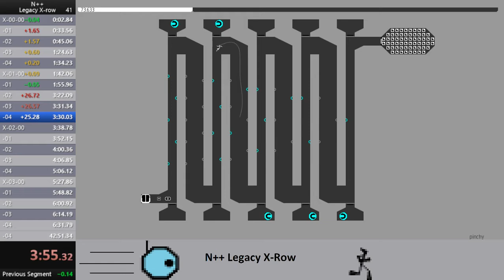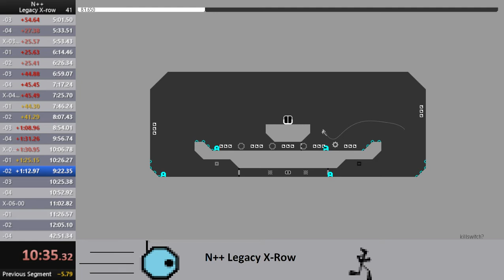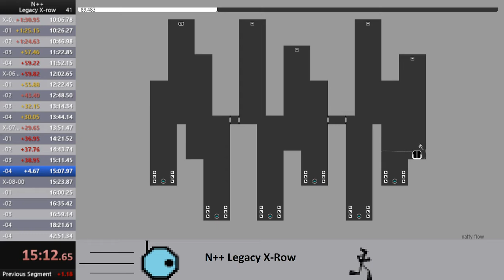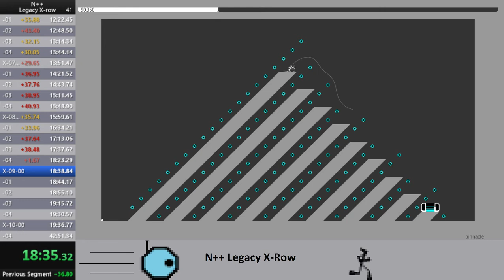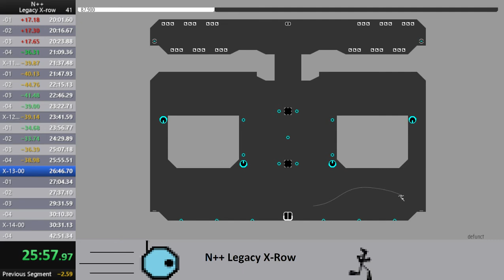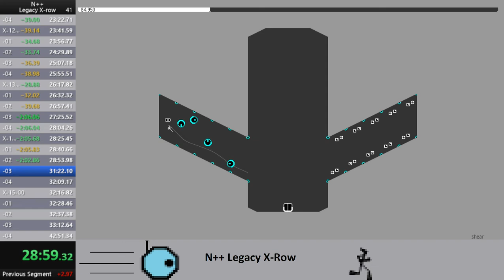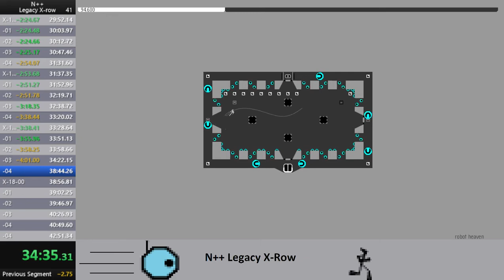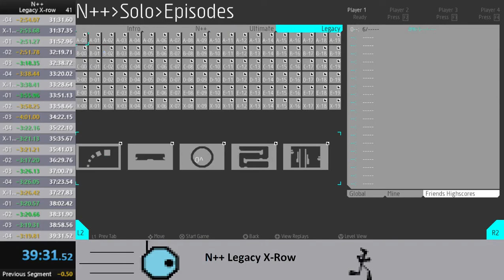N++ Legacy X-row Speedrun in 39:31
I got a little excited at the end there...

Finally got sub-40! This run is still pretty bad though. There is definitely a lot of time to shave off. As of right now, my sum of best is 34:29, so...

I'll probably keep running this for a while, until I get a run that I'm actually happy with, but I'm not gonna upload any improvements until then.

Also, sorry there's no commentary this time, I was listening to music while playing this, and I didn't want that to end up in the video.

EDIT for my future self: I'm pretty sure I was listening to All Things Must Pass at the time, but it's been a few weeks, so I'm not positive.